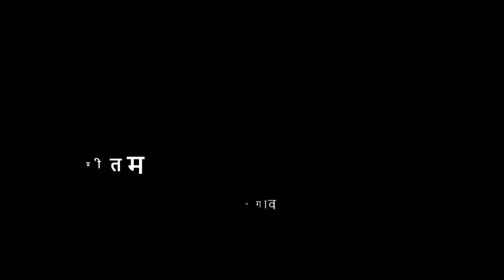९वी । मराठी । पाठ क्र. १९ | प्रीतम | V4 | VSchool